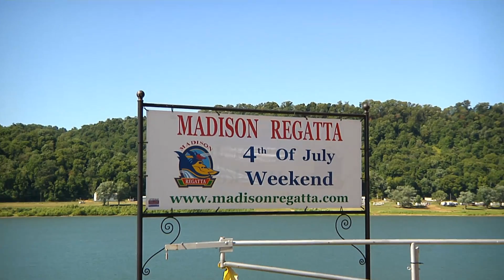Sentimental Reflections Madison, Indiana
Sentimental Reflections is a quarterly video series that celebrates America's heritage in story, scenery and song.  The video series is produced by Sentimental Productions.  This clip featuring Madison, Indiana is a portion of the Off the Beaten Path segment.  The full segment is in the Summer 2012 Edition of the video series.